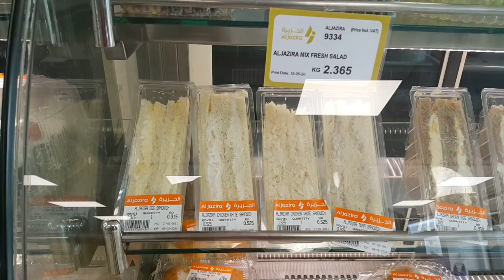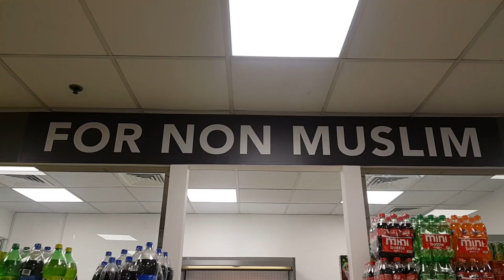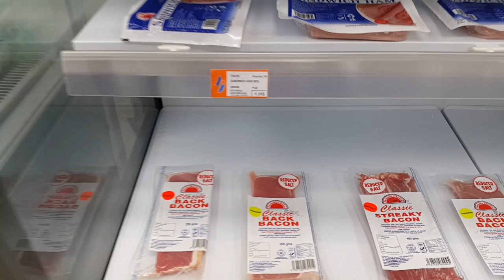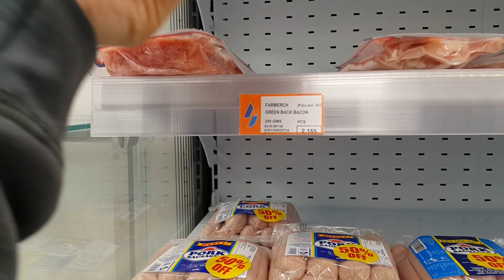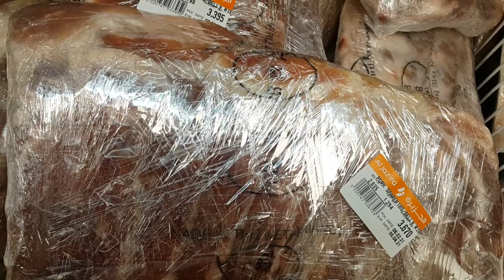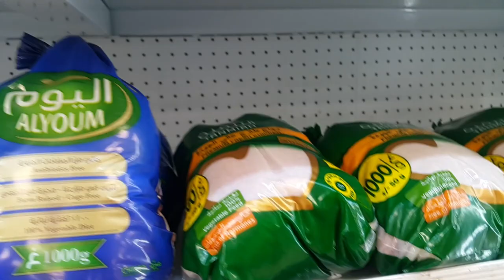I Went to Aljazira Supermarket to buy meal for the whole day!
Early morning grocery shopping to prepare healthy meals for the day.

--- Music Track ---